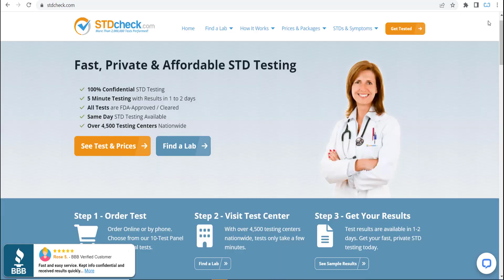STDCheck Promo Code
🎞️This Video: STDCheck Promo Code | stdcheck.com